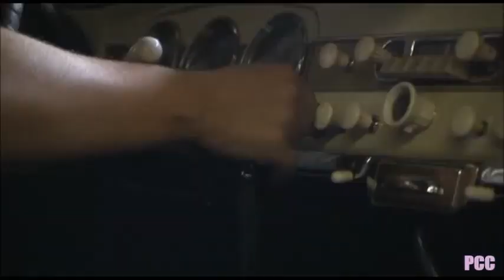Die Ludolfs - Borgward Isabella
Aus der Folge "Im Land der Pommes frites", Staffel 7
und
Aus der Folge "Fünf-Uhr-Tee mit der Queen", Staffel 7